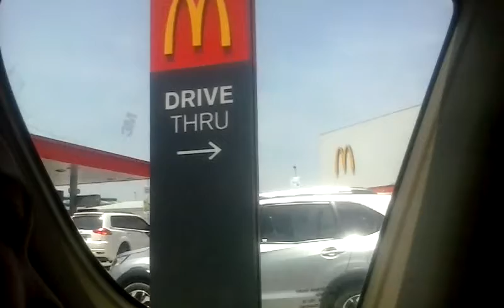Drive true to mcdo (monster float)